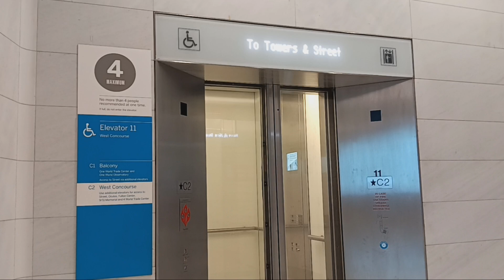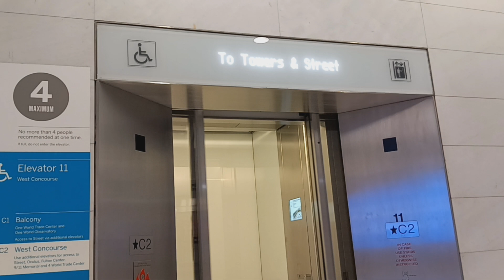MEI hydraulic elevator at the Westfield World Trade Center mall (Manhattan, NY)